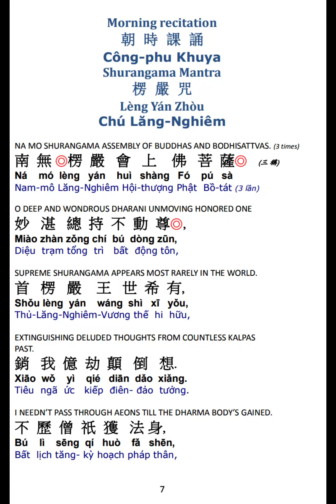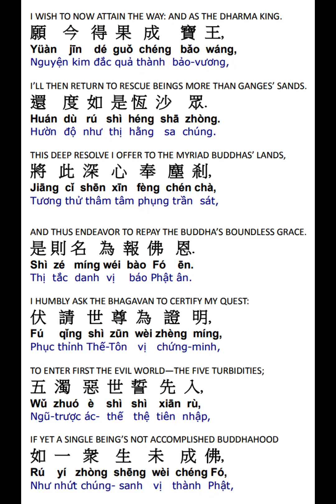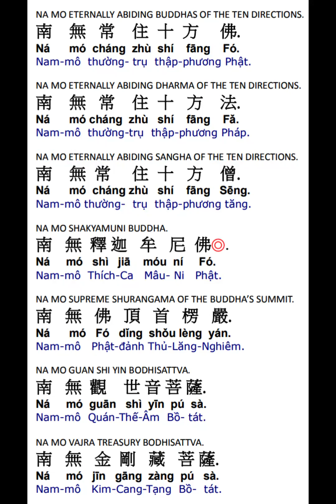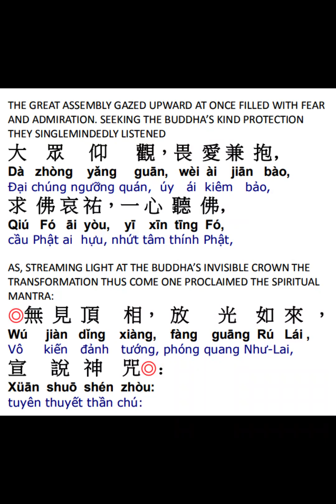楞严咒赞偈颂 Shurangama Praise